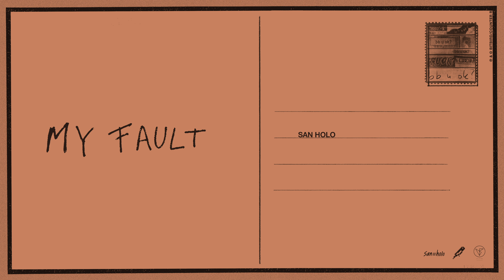San Holo - MY FAULT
"MY FAULT is probably the most personal song I’ve ever written. It's a song about a chapter in my life, a relationship with the highest highs and lowest lows. Being on the road a lot and with music as my number one focus, I've always felt skeptical about being in a relationship and scared of not being able to give myself fully to somebody. I can’t commit and don't fall in love easily, until one time I did.

That relationship was a time of the most intense emotions and memories that shaped a lot of who I am today. It was very real, unlike a lot of things in this world, and it was intense in the best and worst ways. I guess that’s sometimes what happens when you allow yourself to love deeply.

For a long time after it ended, I felt guilty about not being able to make it work but as time passed, and perspectives changed, I started to see that things weren’t so black and white. In my head I had been subconsciously blaming myself for a long time...but was it really all my fault?

Writing these songs really helped me move on. The first few days I was in LA to write this album, I was really struggling to come up with anything that felt right to me musically. MY FAULT ended up being the first song I wrote for bb u ok? that I felt passionate about, and in a lot of ways it’s the song that really kicked off the album."  - San Holo

✨ Lyrics
Hey, my love
Don’t know where you are
Are we better off apart?
Wrote a song
When our love was young
Walking ‘round in Echo Park
Gave it all
Couldn’t break the fall
Beat my head against the wall
Can’t hold on
Don’t know what you want
Was it really all my fault?
My fault

My fault
My fault, my fault
My fault

I recall
Sitting in your car
You told me who you really are
All night long
Staring at the stars
Talking ‘bout our lonely hearts
I know that you’ll go so far
Can’t hold on
Don’t know what went wrong
My fault

My fault

create forever 🕊️